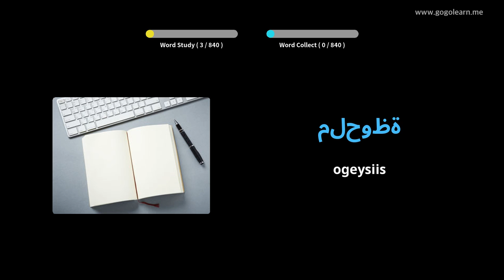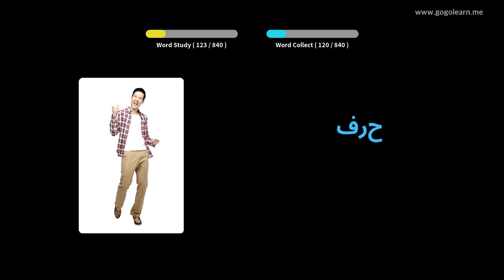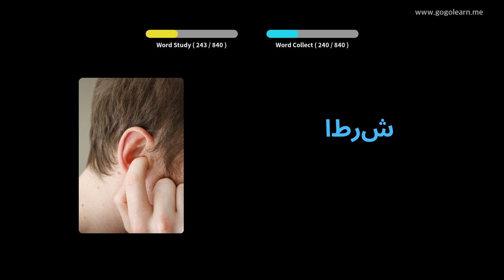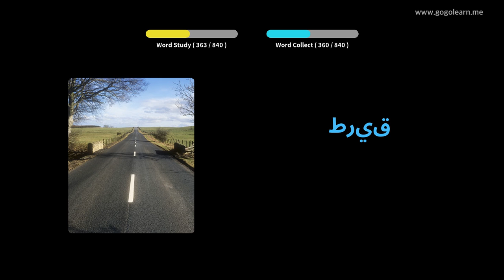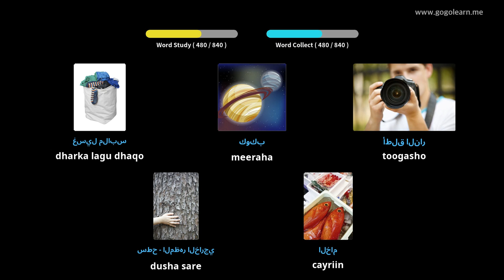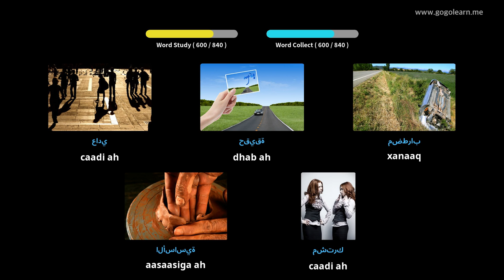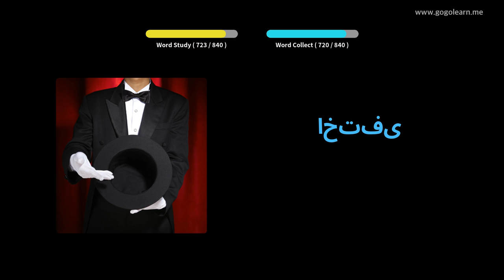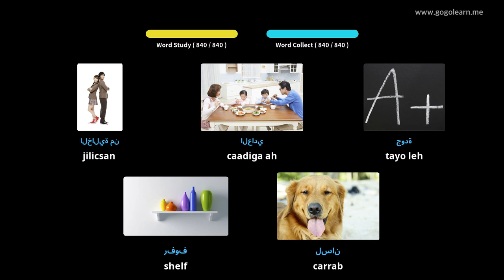Dugsiga Dhexe Af-Carabi Ereyo | Golearn